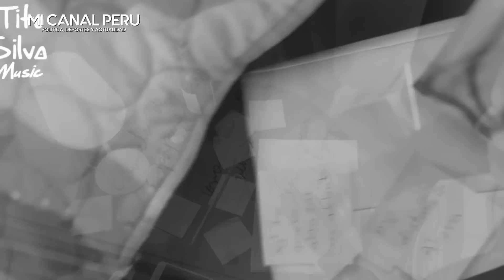MARTÍN VIZCARRA RESPONDE A TITO SILVA MUSIC POR HABER COMPUESTO "MI BEBITO FIU FIUU"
El expresidente Martín Vizcarra, durante su transmisión en vivo respondió al productor Tito Silva Music, por el musical 'Mi Bebito Fiu Fiuu' inspirada en la historia de romance entre el exmandatario y Zully Pinchi.